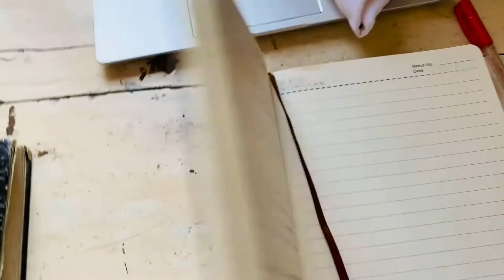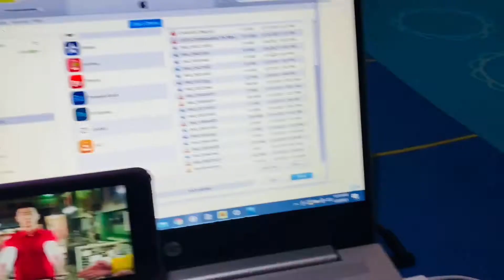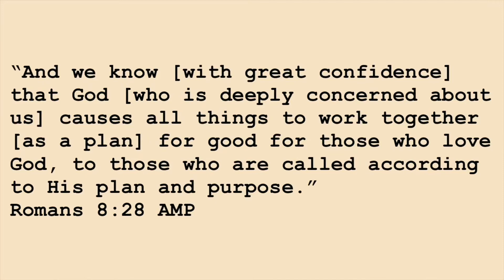Struggles and joys of almost graduating, how am really doing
It's been a bit challenging out here but it's all good as I wake up everyday intentional about making the most of that day. I hope this encourages you to know that you are not alone and that you can and you will do better as I’m tryna do so myself

Thematic, Inc; BMI - Broadcast Music Inc.

Song
Out Of My Mind
Artist
Dylan Rockoff
Album
Semicolon & Parentheses (Deluxe)
Licensed to YouTube by
Thematic, Inc

Dj Sunco&Queen Jenny_I worship you New Hit (SUNCOVISION ENTERTAINMENT)

Song
Act My Age
Artist
One Direction
Writers
Julian Bunetta, Ed Drewett, John Ryan
SHOW LESS